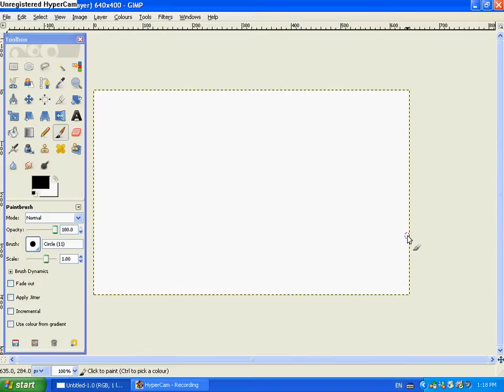PLZ HELP!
the layer thing on my GIMP is gone D: (actually i x-ed it out and i cant get it back) if u know how to get it back plz tell me!